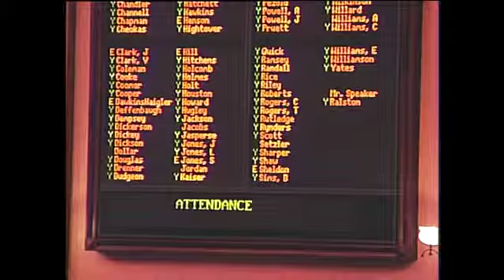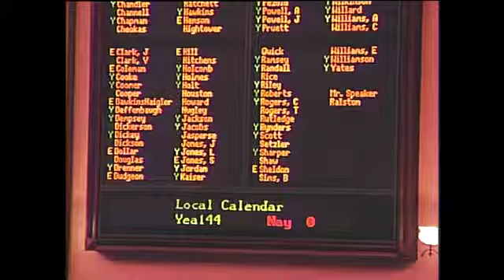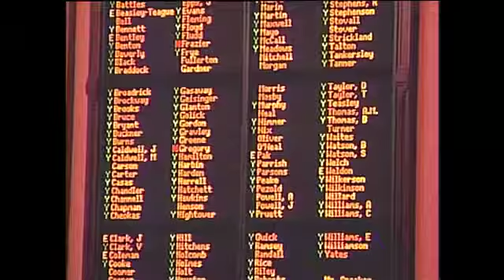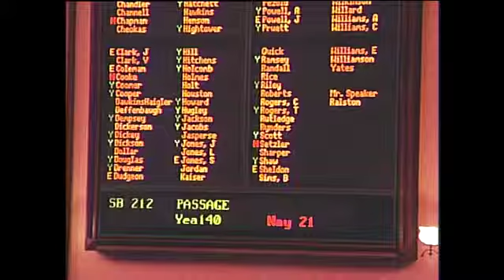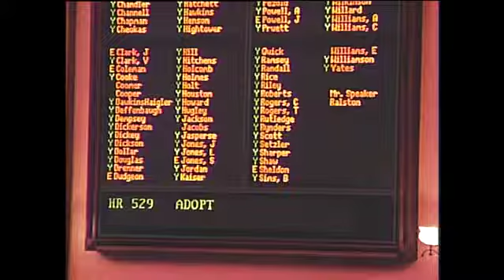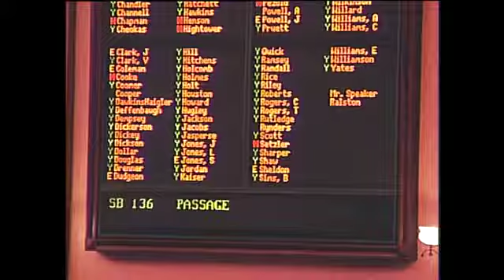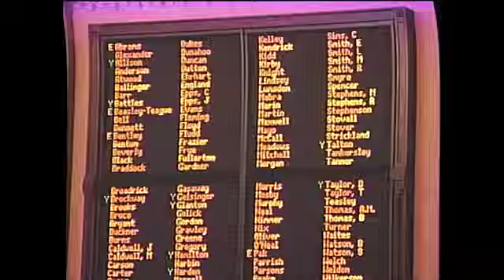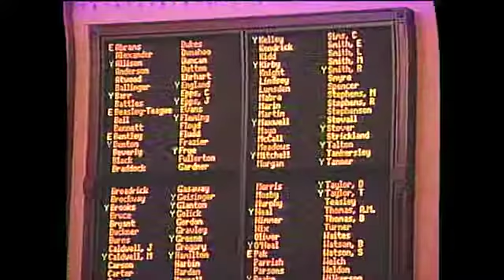GA House Day 35 -- Wednesday, March 20, 2013